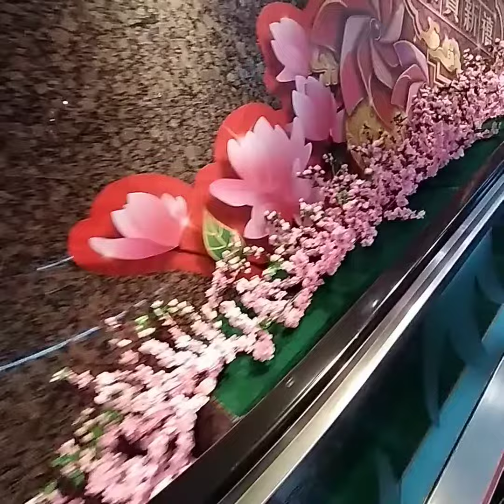CHINESE NEW YEAR IS COMING|DHENZ VLOG